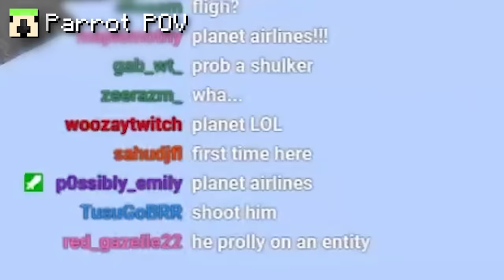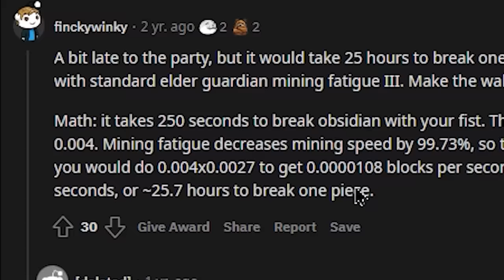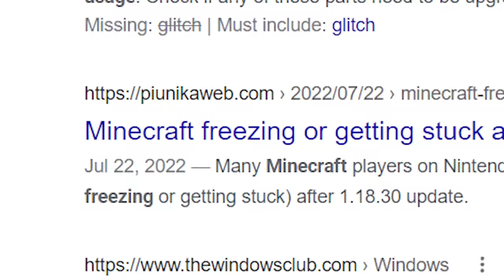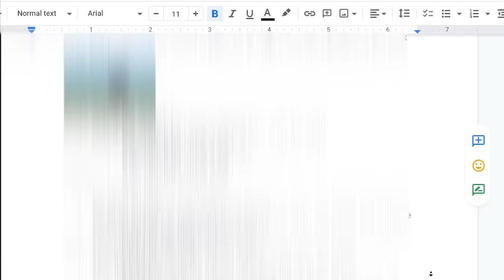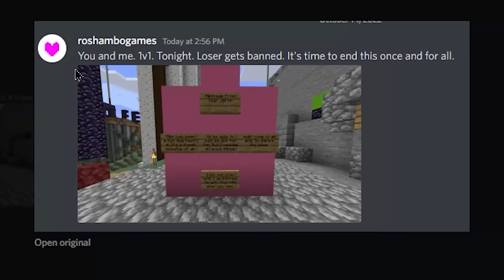Breaking Survival Minecraft to Get Revenge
how is this even legal

not using a texture pack to trap this SMP... or how i almost got banned on this SMP, this is a minecraft server where killing another player steals their heart. This is the LifeSteal SMP, a server with creators such as ParrotX2 and RekRap2. But, i use a glitch to make me fly, teleport, and much more.

1647
233,033
11/26/2022